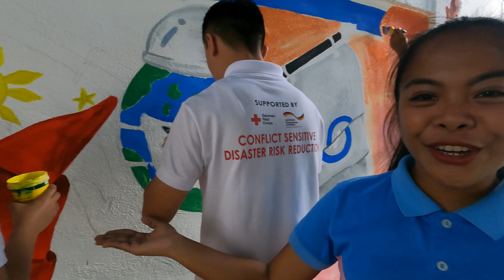Philippine Red Cross: DRR Mural on DepEd Schools